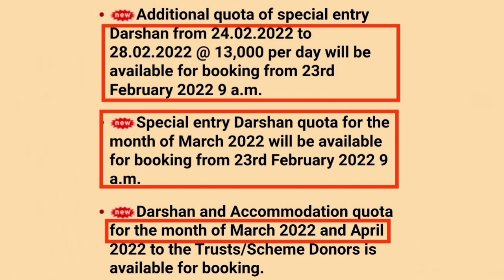Tirumala Tirupati Latest Updates Offline Darshan Tickets 2022 TTD Big Breaking News Offline Tickets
Bhudevi Complex